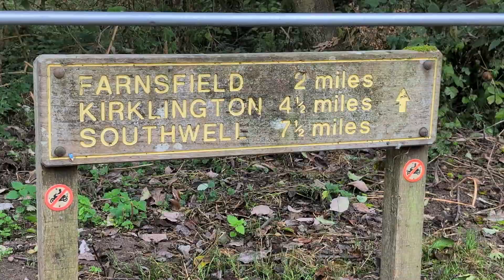05 09 24 Escape to the countryside or not